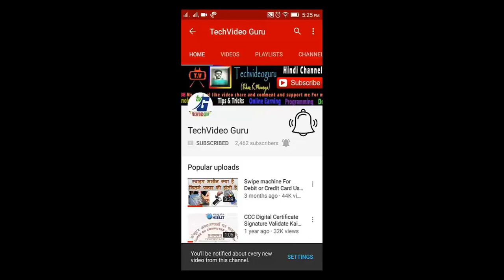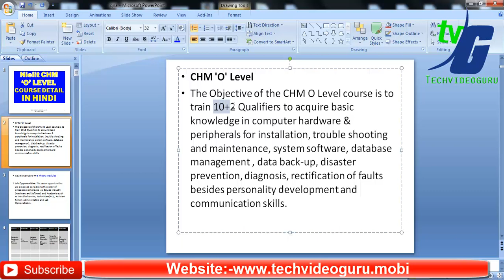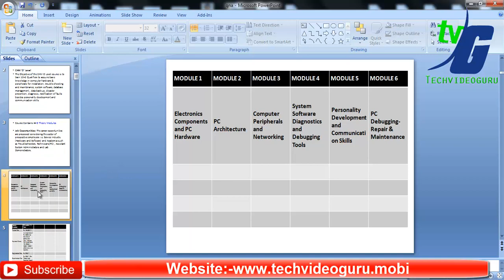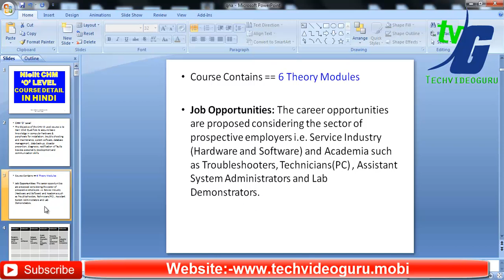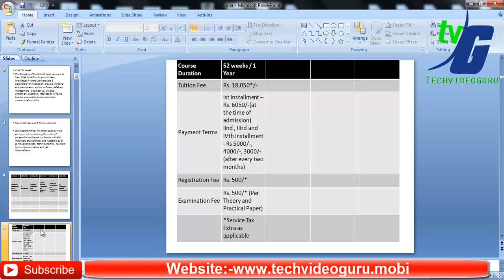Nielit CHM ‘O’ LEVEL COURSE Full DETAIL IN HINDI Computer Hardware & Maintenance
CHM 'O' Level
The Objective of the CHM O Level course is to train 10+2 Qualifiers to acquire basic knowledge in computer hardware & peripherals for installation, trouble shooting and maintenance, system software, database management , data back-up, disaster prevention, diagnosis, rectification of faults besides personality development and communication skills.

Course Contains == 6 Theory Modules

Job Opportunities: The career opportunities are proposed considering the sector of prospective employers i.e. Service Industry (Hardware and Software) and Academia such as Troubleshooters, Technicians(PC) , Assistant System Administrators and Lab Demonstrators.

2010- O Level Introduction to ICT Resources (M-4.3-R4)

2010- O Level Application of .NET Technology (M4.I-R4)

computer awareness

computer fundamental

Lenovo Vibe K5 Buy Amazon

SanDisk Ultra 16GB MicroSD Buy

Sandisk Pen Drive Buy

Mini Wifi Receiver Adapter Buy

Lenovo 1TB Hard Disk Buy

I ball Mini Laptop

__/LINKS\_